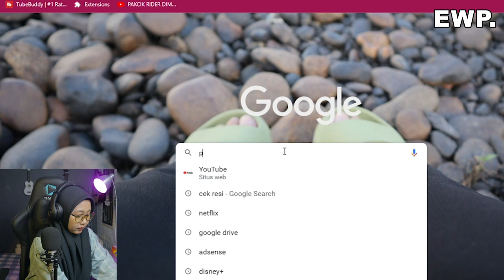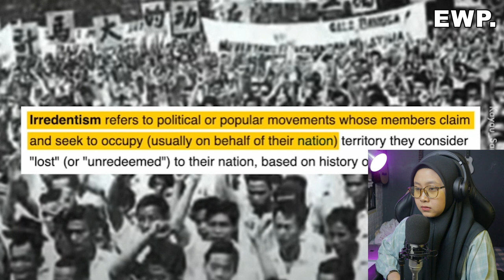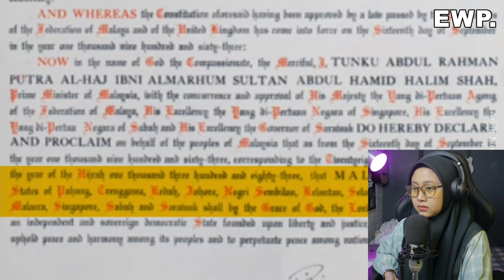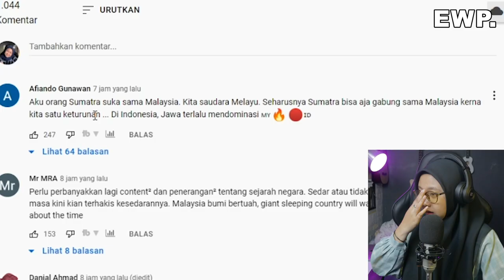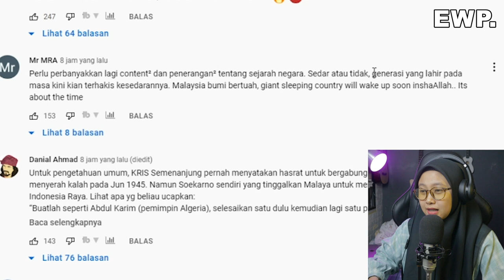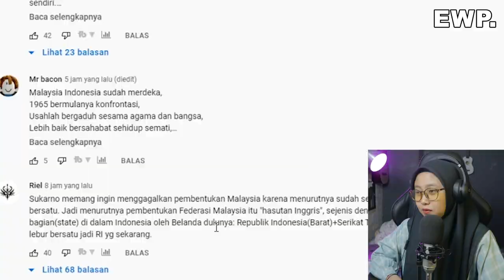3 NEGARA INI TERNYATA NEGARA YANG MELAWAN PENUBUHAN MALAYSIA😱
Sumber Video : ML Studios
Bentar lagi OTW 100K nih, support selalu ya guys!!!